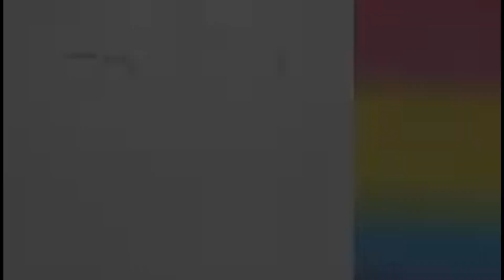Best of 2023 part 4 🥳🎉🎊 | Rainbow High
Happy 2024 ❄️

I hope Rainbow High had a good year. Anyway, Bella, Jade, Stella, Daria, Sheryl, and the Rainbow Divas are remembering stuff while going to the airport.